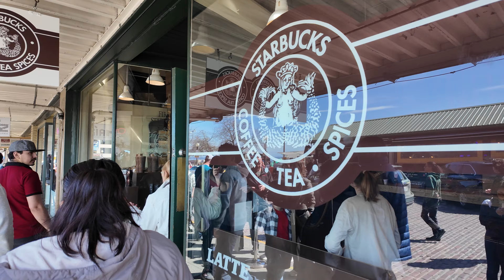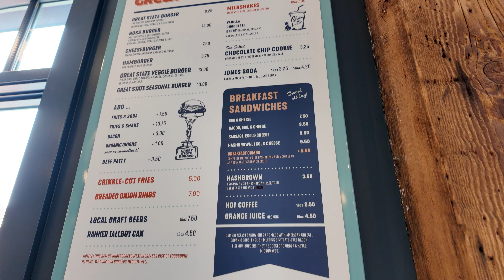SEATTLE in 7 DAYS Changed Our Minds About City Travel!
Join us on the first part of our unforgettable week-long, 7 Days, vacation in the Emerald City: Seattle, Washington! This week, we will share our experience and tour the best things to do including iconic sights, flavors, and adventures that Seattle has to offer. This city has changed our minds about city travel and allowed us to explore even more. From the moment we arrived, we dove right into the heart of the city! This is part 1 of our week!

travelvlog | Seattle, Washington | Filmed April 2024

What we did in Seattle:
Arrival in Seattle: We checked into our hotel, excited to kick off our couple’s adventure vacation.

✨Pike Place Market: We walked through the famous Pike Place Market on our way to the Seattle Aquarium, marveling at the unique vendors and vibrant atmosphere.
✨Seattle Aquarium: Dive under the sea with us as we explore marine life at the Seattle Aquarium!
✨Snoqualmie Falls: Next, we ventured out to the breathtaking Snoqualmie Falls, enjoying the stunning views of the waterfall.
✨Family Tour of Seattle: We met up with a family member who gave us a personalized tour of the city, showing us hidden gems and local favorites.
✨Pike Place Market Food Tour: Back at Pike Place, we went on a delicious food tour, trying mouthwatering local delicacies and discovering all the best vendors.
✨The Gum Wall: Of course, we couldn’t miss the quirky Gum Wall, one of Seattle's most unique landmarks.
✨Lake Union: We wrapped up the day with a peaceful visit to Lake Union, soaking in the views and relaxing by the water.

If you’ve ever been to Seattle, drop a comment and let us know your favorite places! 💬

Chapters
00:00 Introduction
03:12 Seattle Aquarium
07:31 Snoqualmie Falls
08:57 Walking Downtown Seattle
10:26 Chef Johns Food Tour - Pike Place Market
13:54 The Gum Wall
14:16 Lake Union